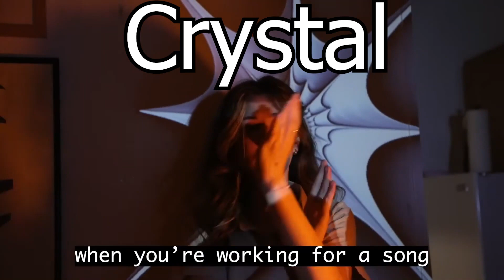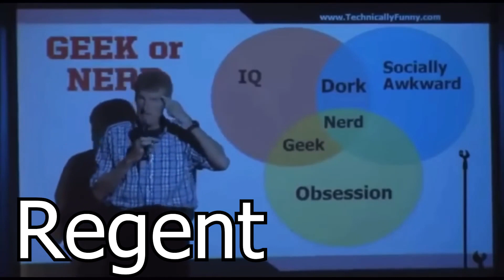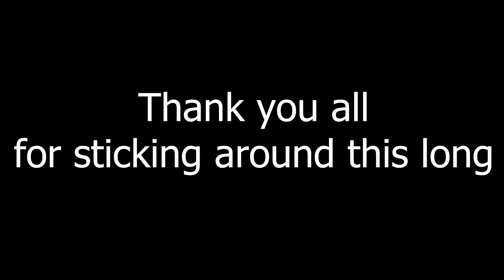Parahuman Memes 300